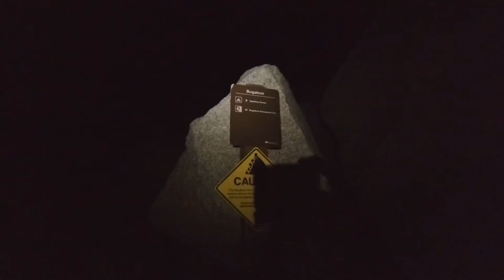Boys Trip to the Bugaboos - Part 1 - The Hike Up in the Dark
My brothers (Jeff and Bradey) and my brother from another mother (Hans) on our epic trip to the Bugaboos.   Glacier travel, Crampons, Ice Axes, Crevasses, and some epic climbing in some of the most beautiful mountains in the world.